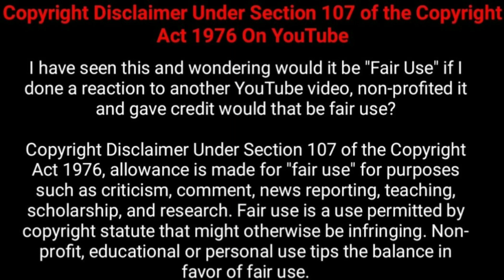கனவு பலன்கள் | பாகம் 2 | ASTROLOGY TIPS IN TAMIL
கனவு பலன்கள்   | பாகம் 1 | ASTROLOGY TIPS IN TAMIL |

A dream is a succession of images, ideas, emotions, and sensations that usually occur involuntarily in the mind during certain stages of sleep.[1] The content and purpose of dreams are not fully understood, although they have been a topic of scientific, philosophical and religious interest throughout recorded history. Dream interpretation is the attempt at drawing meaning from dreams and searching for an underlying message. The scientific study of dreams is called oneirology.[2]

Dreams mainly occur in the rapid-eye movement (REM) stage of sleep—when brain activity is high and resembles that of being awake. REM sleep is revealed by continuous movements of the eyes during sleep. At times, dreams may occur during other stages of sleep. However, these dreams tend to be much less vivid or memorable.[3] The length of a dream can vary; they may last for a few seconds, or approximately 20–30 minutes.[3] People are more likely to remember the dream if they are awakened during the REM phase. The average person has three to five dreams per night, and some may have up to seven;[4] however, most dreams are immediately or quickly forgotten.[5] Dreams tend to last longer as the night progresses. During a full eight-hour night sleep, most dreams occur in the typical two hours of REM.